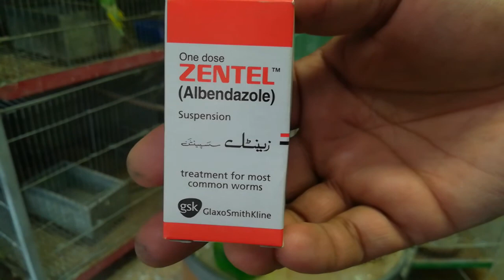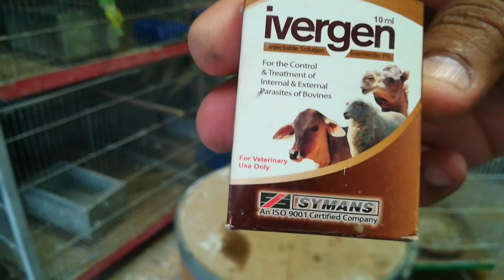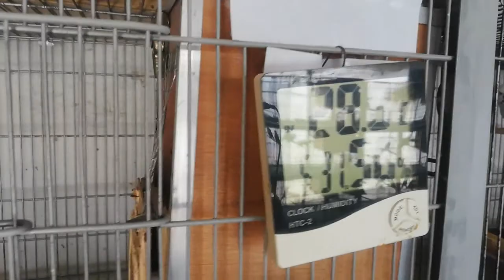Birds deworming || pait k kero ka ilaj || parrot deworming || zental for deworming || ivergen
Deworming is very important for the birds and parrots.
In this video I have described briefly everything about Deworming.
and also described about the medicines and how to Deworming everything
Scaly face and legs جووئں کا مکمل خاتمہ

Birds  Deworming
pait k kero ka ilaj
parrot deworming
zental for deworming
ivergen